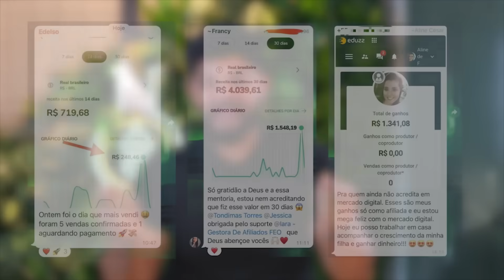pluma de cavalo branco do deserto do alaska